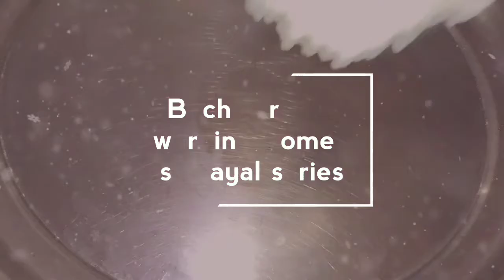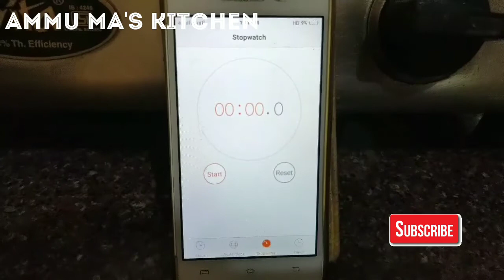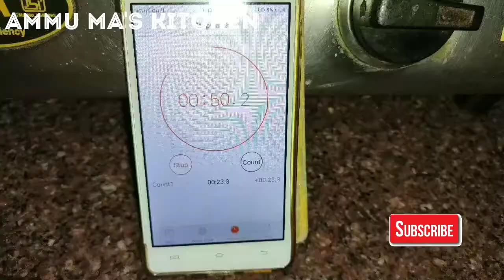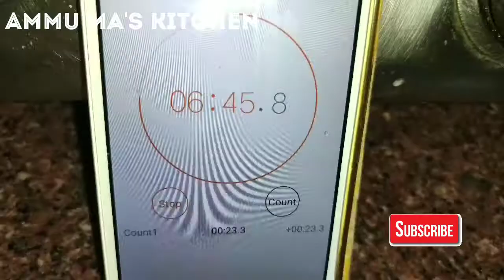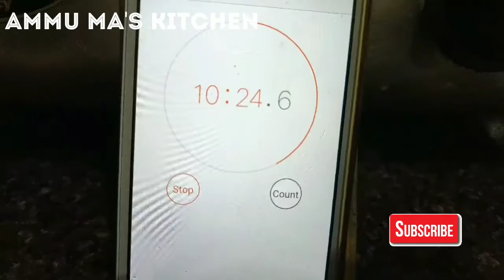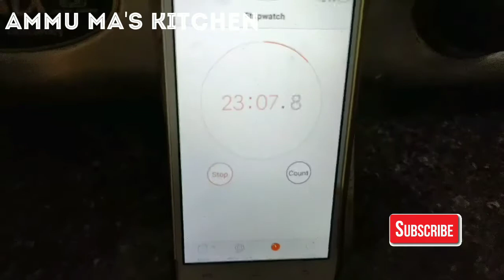easy bachelor chicken recipes |Bachelor chicken curry recipe |how to cook chicken varuval gravy| Ep1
Today lets see Bachelor chicken curry recipe - One of the easy chicken recipes for bachelors and fast working womes. Easy method but always a big NO compromise on taste. It will super tasty and easy too.
Welcome to brand new series - Bachelor & Fast working womens Samayal series. Episode 1 for Nonveg lovers. how to cook chicken varuval recipe fast and spicy with available ingredients. Today we just took 24 mins to make chicken curry at home we have fixed timer to showcase you guys we finished on time. Other upcoming recipes will be more quick as its a chicken recipe chicken will always take some time to boil approximately 10 - 15 mins.
This method of cooking chicken varuval is more likely chettinad chicken gravy without coconut. You can also add coconut paste at the end. Coconut always reduces spicy from the gravy so I didnt add that today. Mostly Bachelors like to eat little spicy so I didnt add coconut to chicken varuval.

Bachelor chicken curry recipe
easy chicken recipes for bachelors
easy bachelor chicken recipes
bachelor chicken
chicken curry for bachelors
chicken curry recipe
how to cook chicken varuval recipe
recipe to make chicken curry at home
how to make chicken curry quick
how to make chicken varuval recipe in tamil
chicken varuval simple recipe
chettinad chicken gravy without coconut
easy healthy chicken recipes for beginners
how to make chicken curry quick and easy